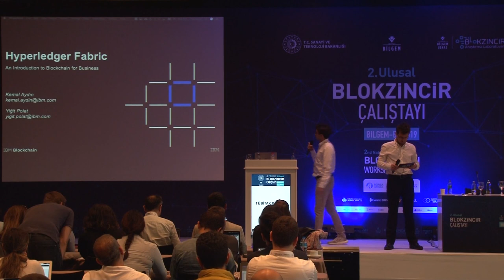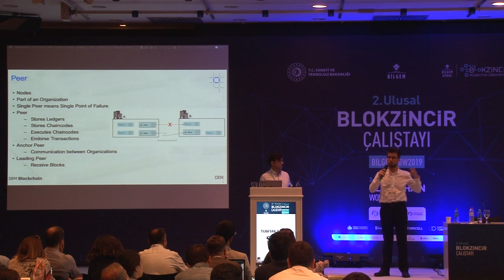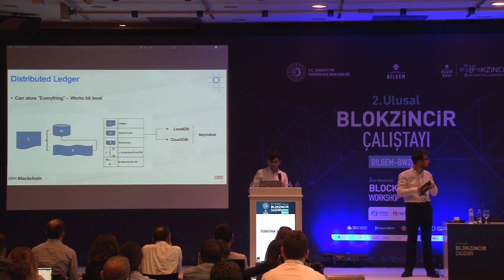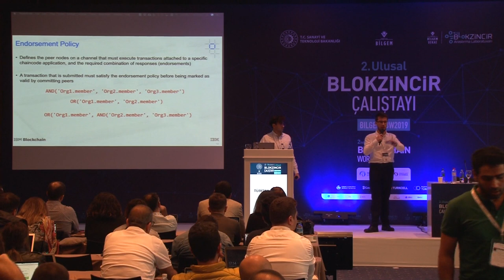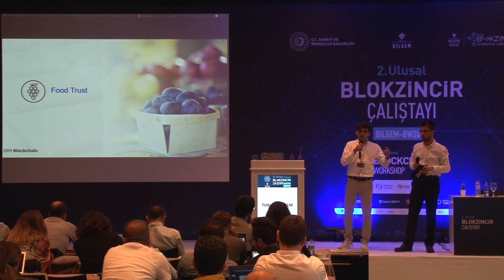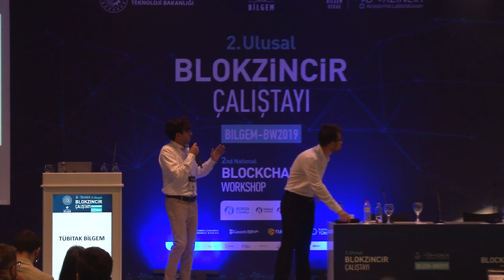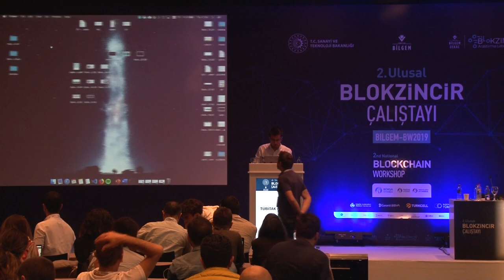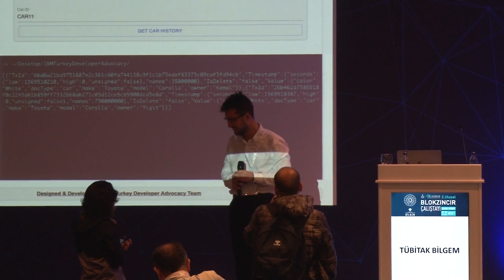TÜBİTAK BİLGEM 2. Ulusal Blokzincir Çalıştayı, Sertifikalı Eğitim - Kemal Aydın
25-26 Eylül 2019, 2. Ulusal Blokzincir Çalıştayı 2. Gün,
Sertifikalı Eğitim: Kemal Aydın - Developer Advocate IBM
"Hyperledger Fabric Eğitim"